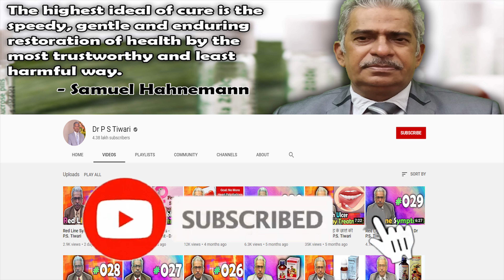Golden Symptoms of Natrum Mur -- Dr P S Tiwari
Welcome to another video from Dr. P.S Tiwari. Today I'll be talking about Golden Symptoms of Natrum Mur.

Medicines Discussed
Natrum Mur 30
Natrum Mur 6x